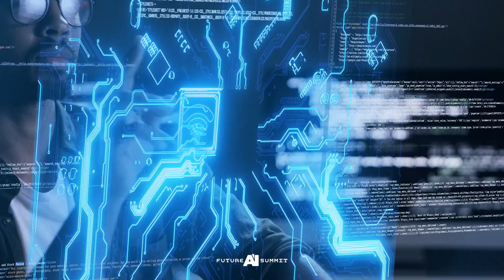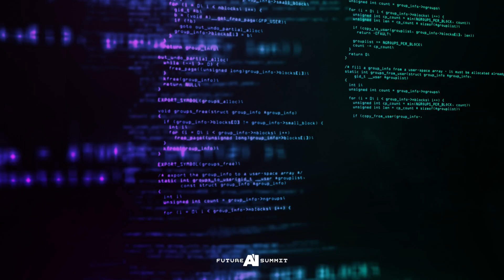Future AI Summit’24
Yapay Zeka'nın geleceğini bugünden keşfetmeye hazır mısınız? Future AI Summit’24, 16-17 Nisan tarihlerinde BAU Future Campus’te gerçekleşecek! Uzmanlar, yapay zeka ile dönüşümün önemini ve geleceğini ele alacaklar. Paneller, sempozyumlar ve etkileşim alanlarıyla dolu eşsiz bir deneyim sizi bekliyor!